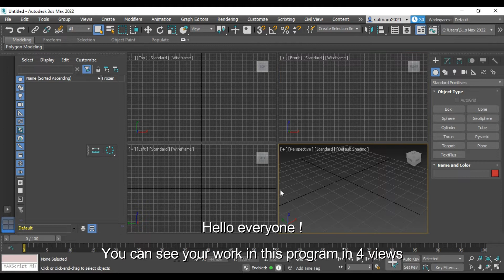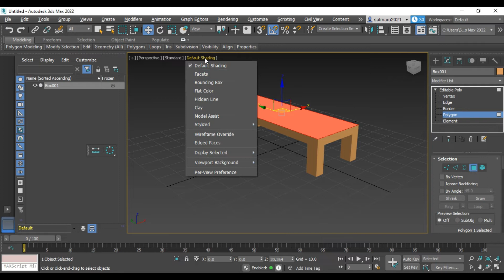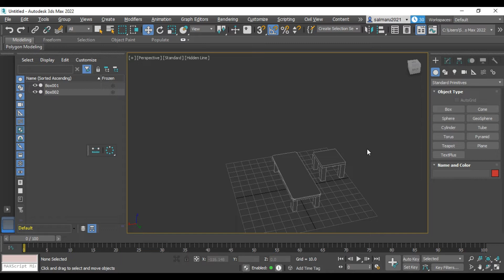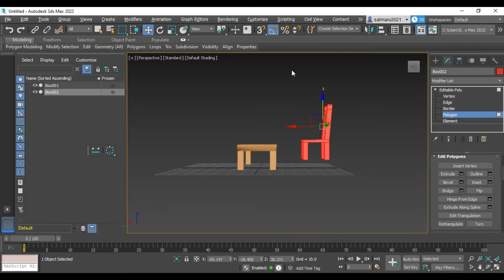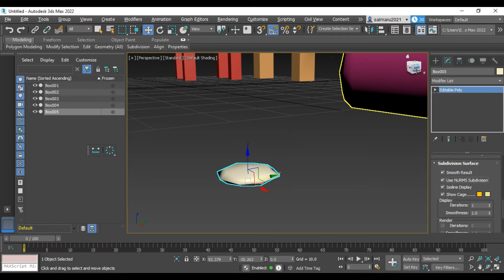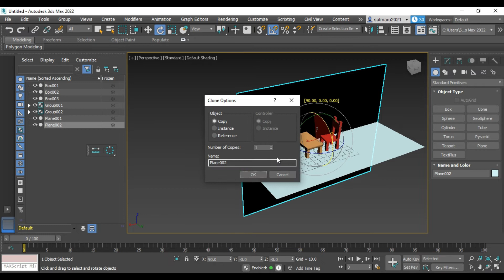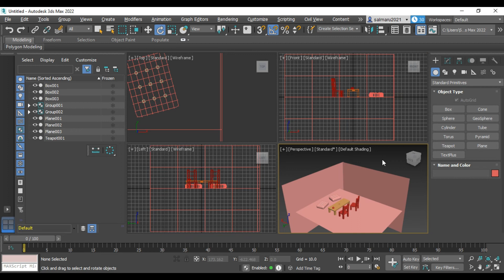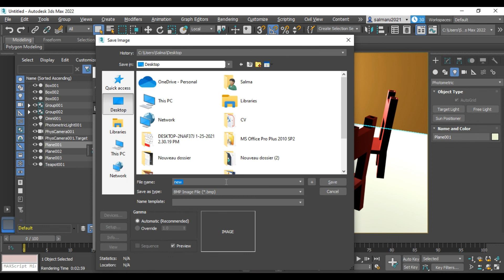Learn 3ds max with modeling a small scene.Изучите 3ds max, моделируя небольшую сцену.